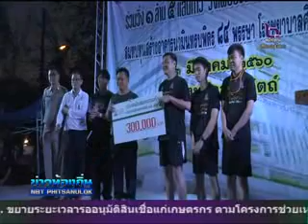อุตรดิตถ์ 1 ล้าน 5 แสนก้าว วิ่งเพื่อชีวิต เชียงใหม่ ศิริราช